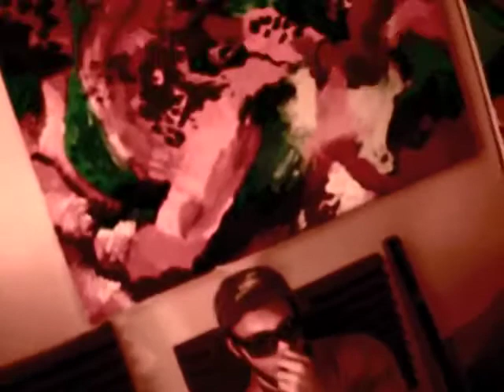BCK - INTRODUCE THE RADICAL